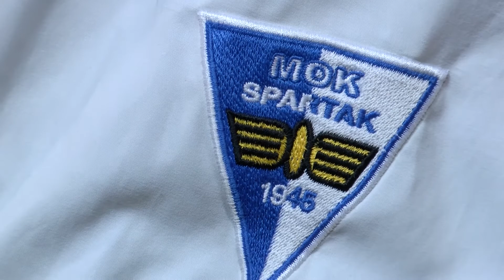IB sport za infoblok 20122018 hd